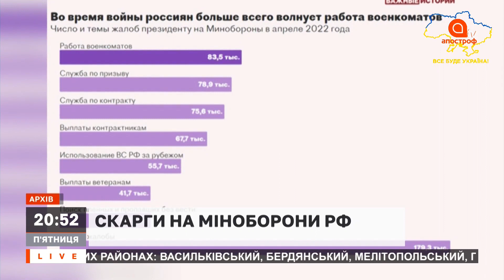СКАРГИ НА АРМІЮ: росіяни відправили більше мільйона скарг через війну в Україні / Апостроф ТВ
В ефірі: СКАРГИ НА АРМІЮ: росіяни відправили більше мільйона скарг через війну в Україні / Апостроф ТВ

24 лютого росія напала на Україну!